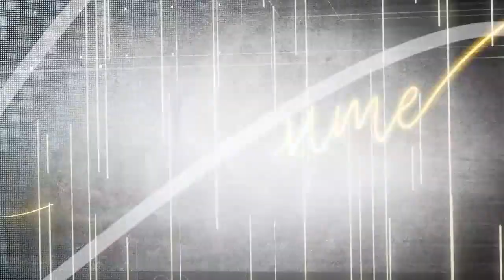Вмоменте 15 02 24